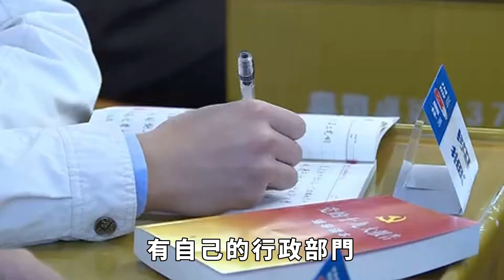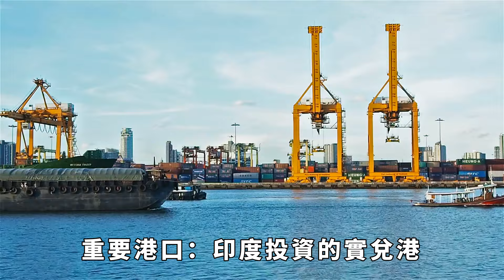不裝了！若開軍總司令說，我要與緬甸同等地位。言下之意要建國？【愛觀歷史】歷史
若開軍，就是緬甸若開邦的民族武裝，它們的總司令是通米能，一位左右逢源，善於結交朋友的領軍人物。